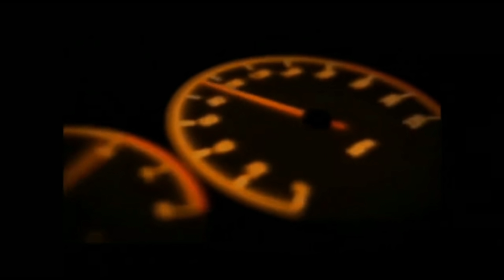QUAL FOI O PROBLEMA NO SCANIA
rumo aos 100k comedores de queijo